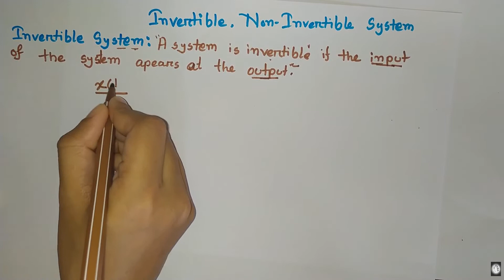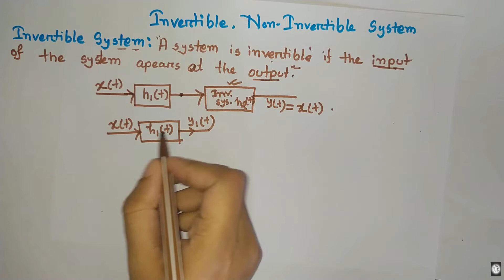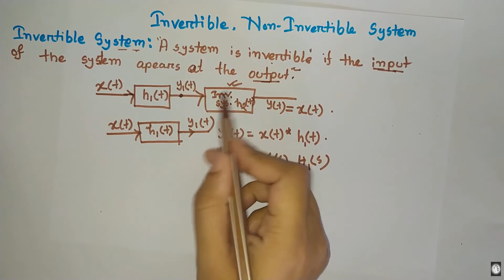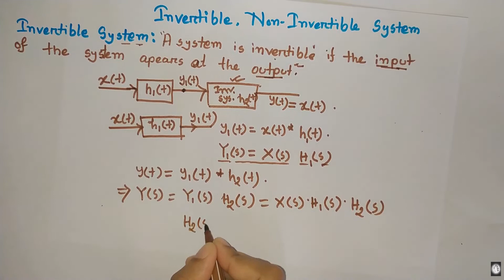Invertible and Non-Invertible System in Bangla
Invertible vs Non-Invertible System.
System can be classified depending on input appears at the output of the system or not. If input of any system appears at the output of that system, then it is called invertible system otherwise it will be said non-invertible system.  This video shows how to define invertible and non-invertible system mathematically and by block diagram. Hope this tutorial will be helpful for understanding the basic concept of invertible and non-invertible system.